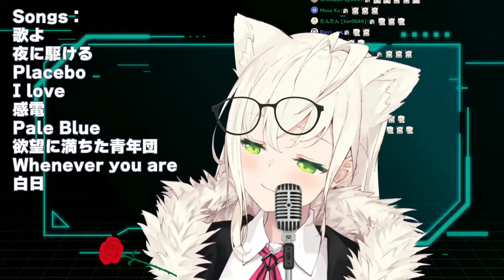Shirahari Uni - Eine Kleine (アイネクライネ)